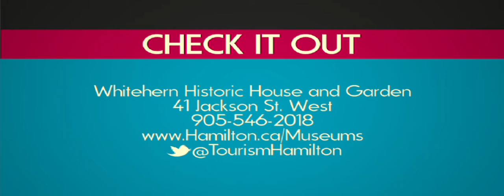Christmas Morning at Whitehern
Whitehern Historic House was bequeathed to the City of Hamilton by the last surviving members of the McQuesten family. This National Historic Site is one of the most 'intact' historic homes in Canada. Hear about holiday traditions and view some of the actual gifts received by family members.